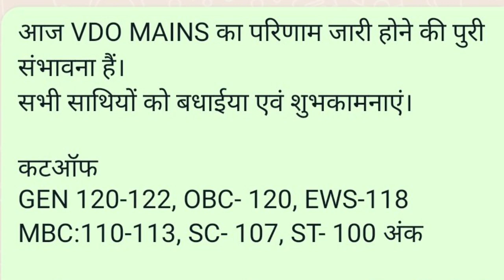VDO Mains Result Final Cutoff/RSSB Gram Sevak Mukhya Pariksha result/Vdo mains result2022/Vdo mains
rssb vdo mains exam answer key 9july2022/vdo mains answerkey/gram sevak mains exam answerkey subhash

1. vdo mains Answer Key 2022 PDF douwnload,
2. vdo mains Answer Key 2022 kaise dekhe.
3. vdo mains Answer Key 2022 cutoff.
4. vdo mains Answer Key 2022 download. 5. gram
vikas Adhikari mains answer key kaise download kre.
6. gram vikas Adhikari mains answer key kaise dehe
7. vdo mains exam paper out gram vikas Adhikari mains
paper leak or vdo mains paper cancelled ?
Keywords : raj gram vikas Adhikari mains exam. vdo
mains answer key. rajasthan vdo mains lst paper answer
key. rajasthan vdo mains gk paper. gram vikas Adhikari
mains Answer Key 2022. gram vikas Adhikari mains
answer key 2022. gram vikas Adhikari mains exam
2022. gram vikas Adhikari mains gk answer key. gram
vikas Adhikari mains gh answer key. gramn vikas
Adhikari mains day l answer key. gran vikas Adhikari
mains exam analysis. gram vikas Adhikari mains paper
2022 answer. gram vikas Adhikari mains gh paper
analysis. gram vikas Adhikari mains paper 1 analysis
2022. paper analysis gram vikas Adhikari mains shift
Ist. gram vikas Adhikari mains gk paper 1 2022. gram
vikas Adhikari mains exam 9 july paper analysis. gram
vikas Adhikari mains , gram vikas Adhikari mains
answer ken sankaln ansuer ken ai oram wikns

RSMSSB ग्राम सेवक भर्ती 2022
vdocutoff 2021#vdo
gram _sevak_syllabus
vdo_important _question
##*gram_ sevak _salary _in _rajasthan
राजस्थान ग्राम सेवक भर्ती
राजस्थान ग्राम सेवक भर्ती परीक्षा तिथि Rajastham
Sevak exam date
Kajasthan gram Sevak new exam date
vdo answerkey 2021 vdo ki cut off. vdo today pepar
answerkey. vdo aaj ka pepar. vdo today news

RSSB Vdo mains exam news/gram sevak mukhya pariksha news/Vdo mains exam postpone news/rssb vdo exam